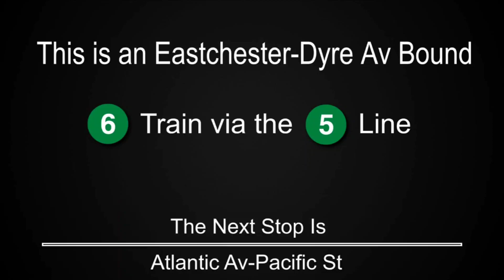R160 (M) train to prospect park announcements (2007)